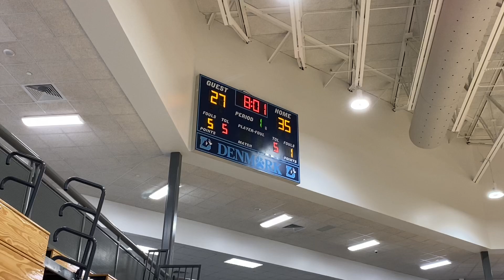7th Grade Celtics 3-20 game 1 clip #10